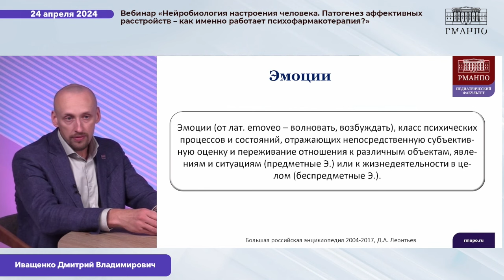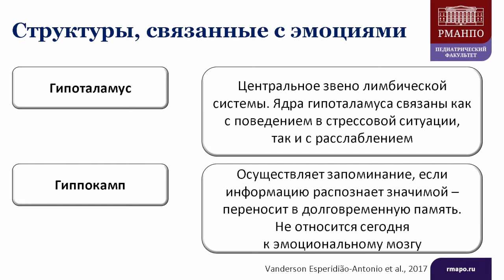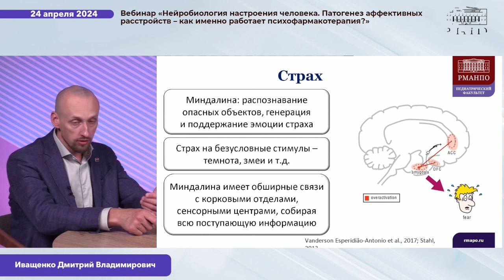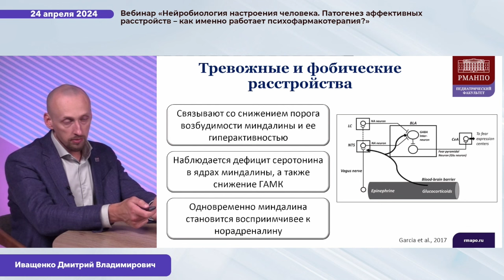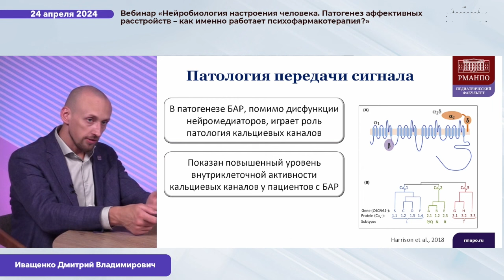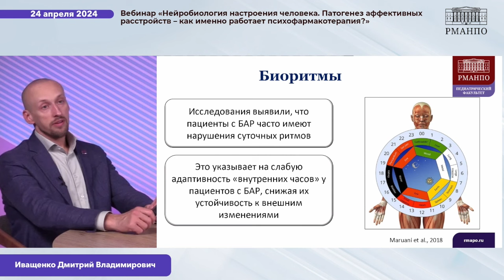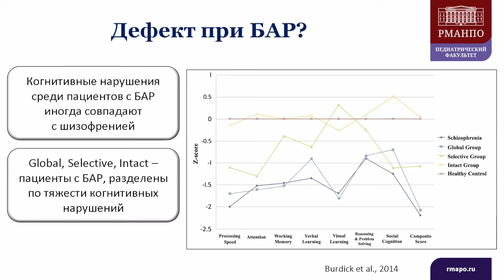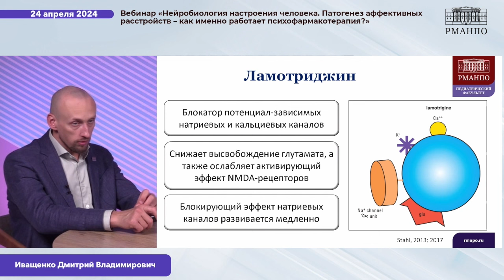«Нейробиология настроения человека. Патогенез аффективных расстройств» | Д.В. Иващенко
«Нейробиология настроения человека. Патогенез аффективных расстройств – как именно работает психофармакотерапия?»
Вебинар 24 апреля 2024 г.
Лектор:
Дмитрий Владимирович Иващенко, детский психиатр, д.м.н., кафедра детской психиатрии и психотерапии РМАНПО, Москва.

Проект "Компас Детской Психиатрии".